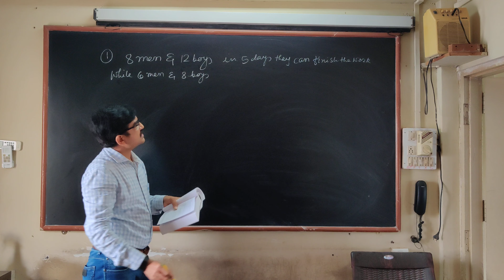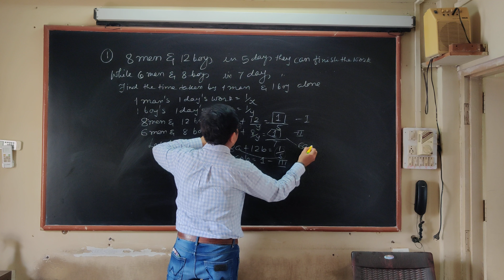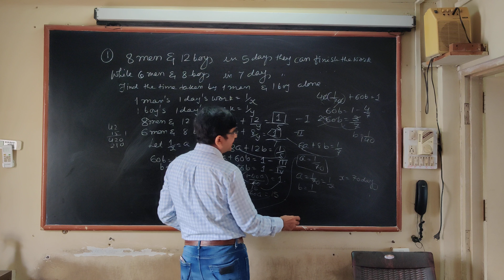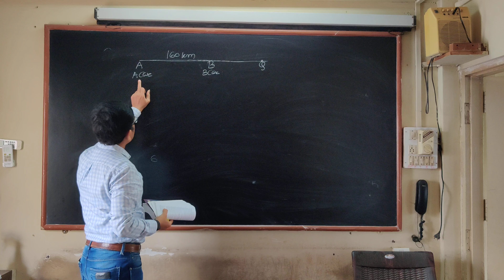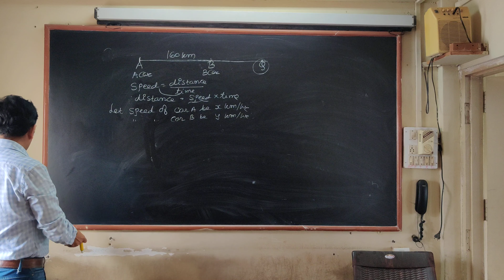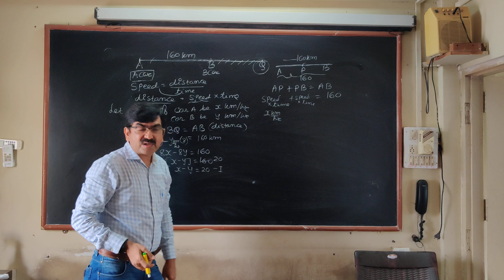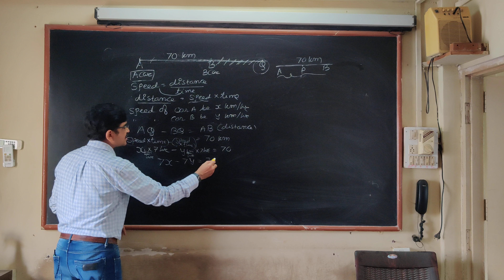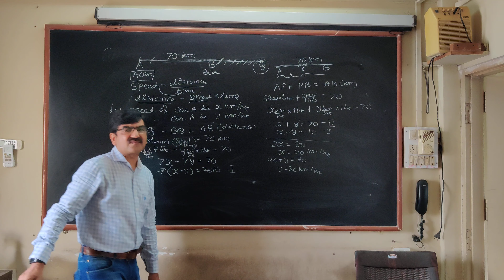Extra sums of chapter 3